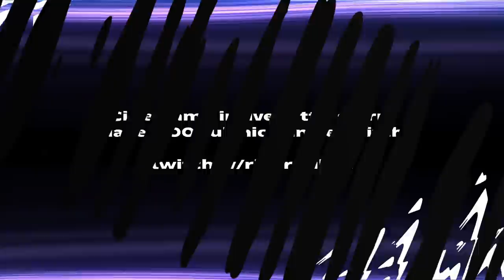I MIGLIORI ESTERNI di FIFA 22 POST FUT FANTASY!